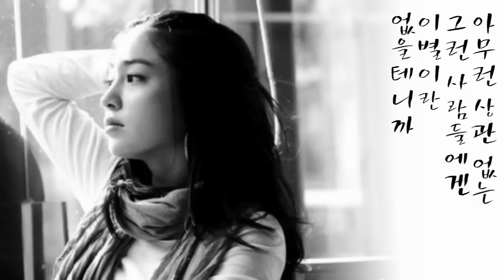강수지 흩어진 나날들 1991年